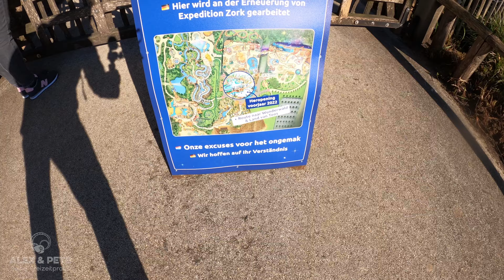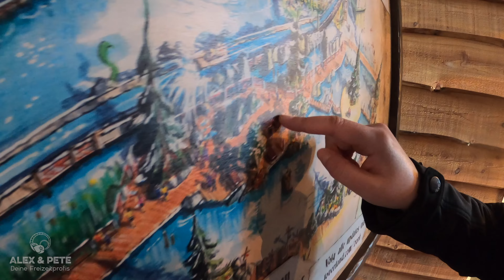Was wird da Neues im Toverland gebaut? Wir zeigen es Euch | Baustellen Update Februar 2022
Im Toverland wird etwas Neues gebaut zur Zeit. Und es soll noch im Frühjahr eröffnen. Was das ist? Das zeigen wir Euch in diesem Video :)
Viel Spaß :)